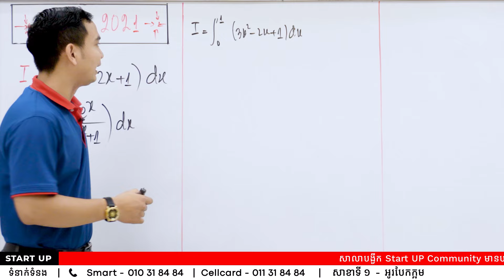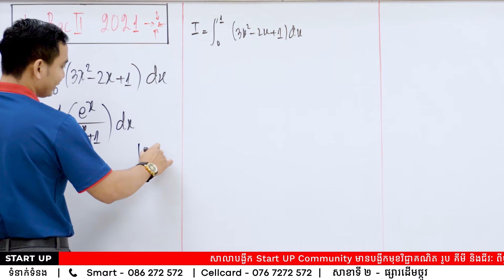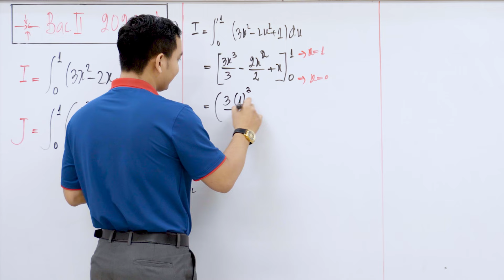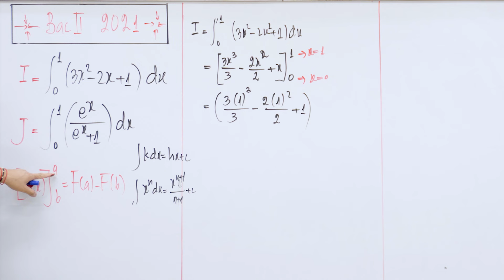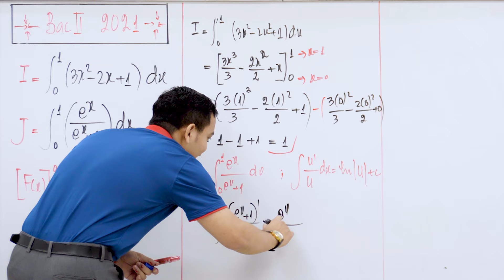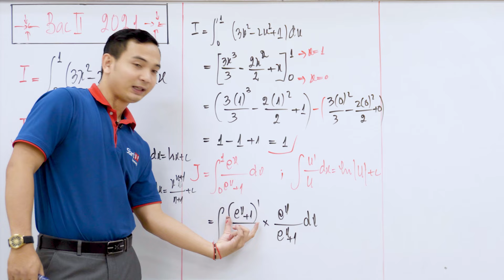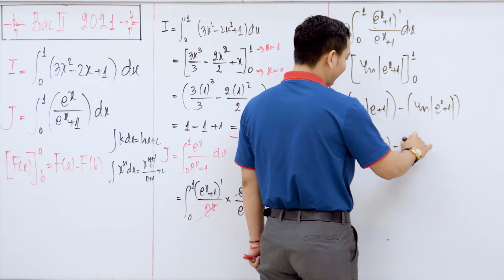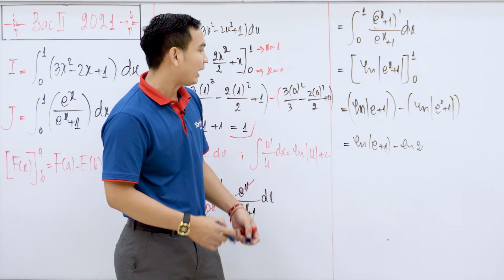គណិតវិទ្យា: លំហាត់បាក់ឌុប ២០២១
ដោយលោកគ្រូ សុីម វ៉ាង
សាខាទី២៖ សាខាផ្សារដើមថ្កូវ
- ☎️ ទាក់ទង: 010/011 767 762